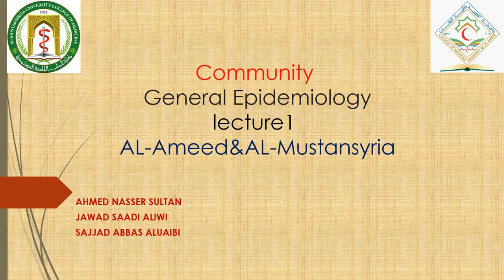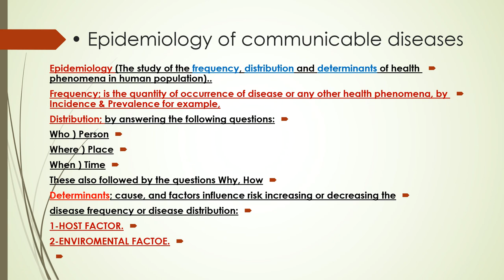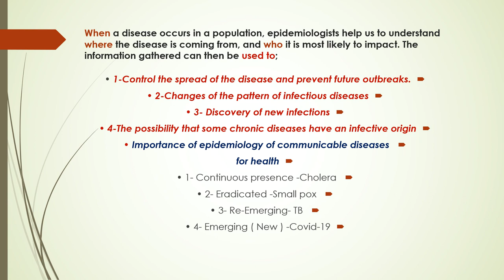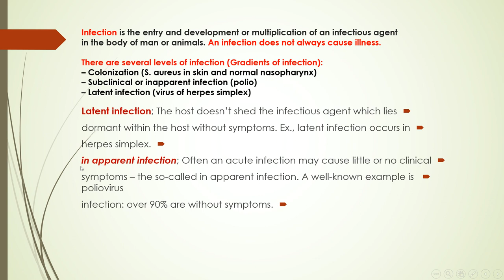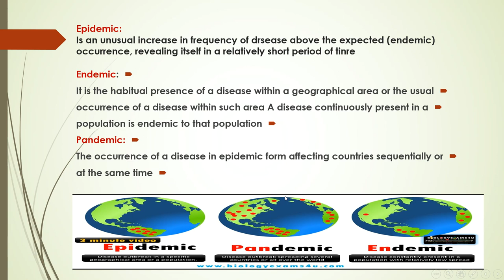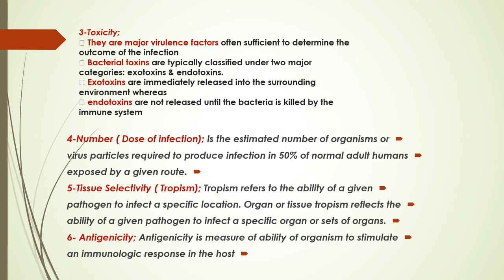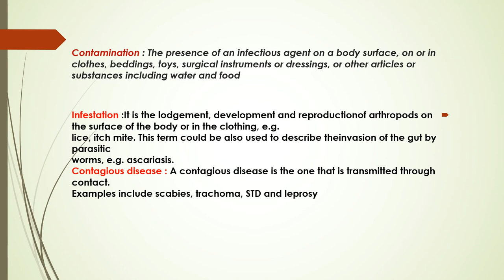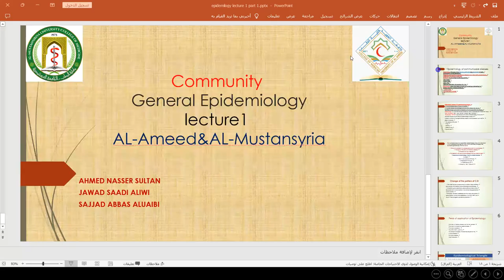Community Medicine lecture 1 | Part 1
Community Medicine
Al Ameed University
Al Mustansiriyah university

Presented by:
Ahmed Nasser